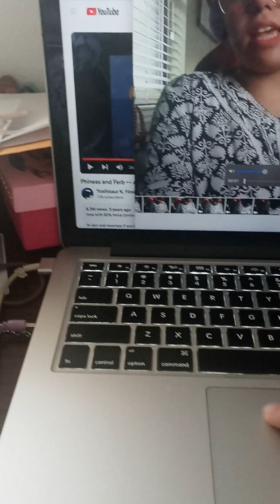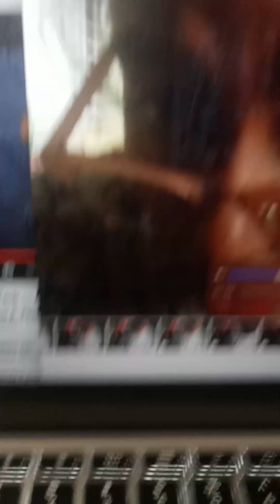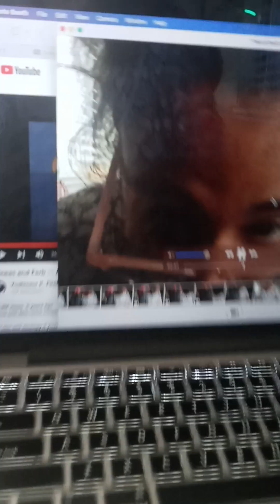🤑ice cream pack